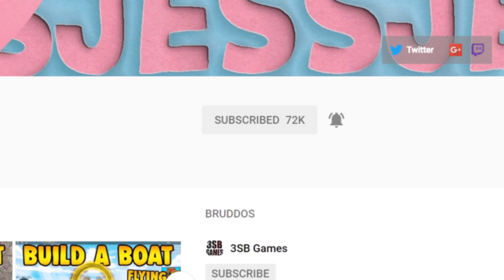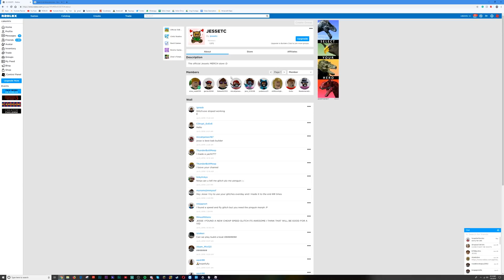Two INSANE new codes in Build a Boat!!! ( CLAIM NOW )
In this video we check out the two new INSANE CODES!